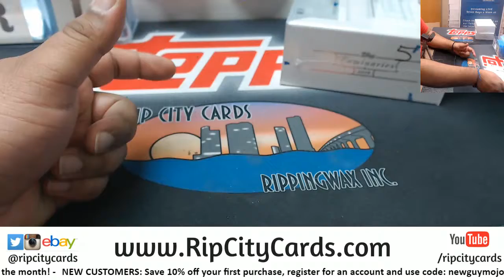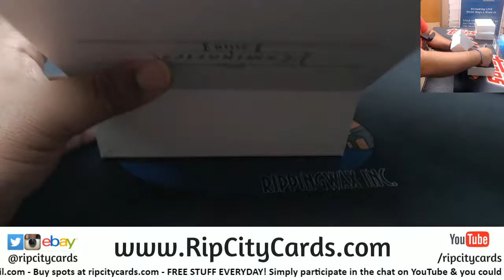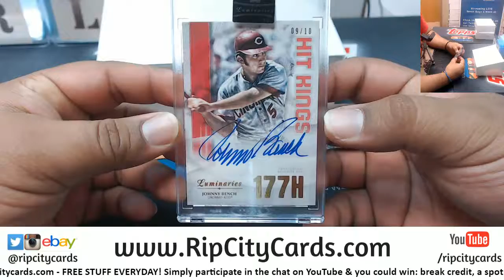2019 Luminaries Baseball Personal Box - Raul V. RCC